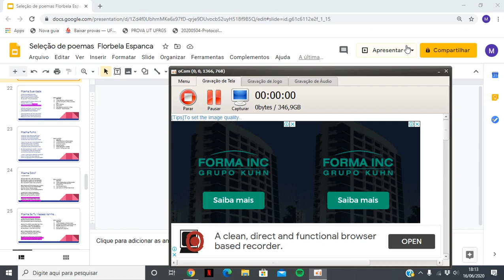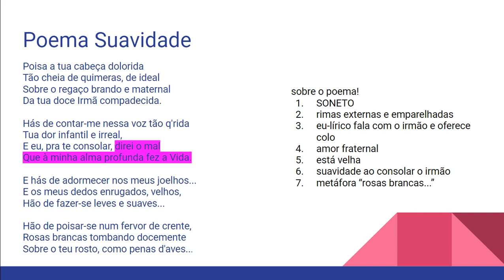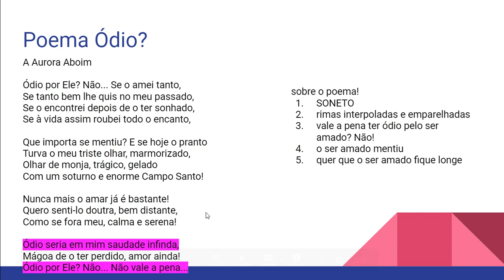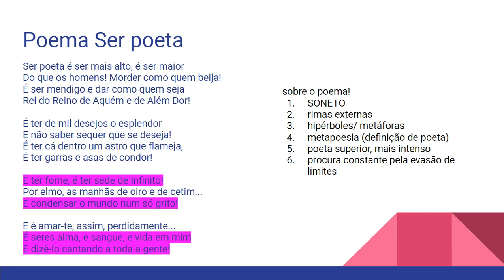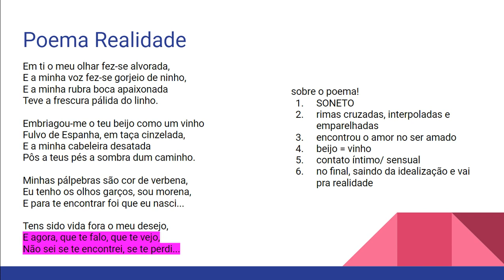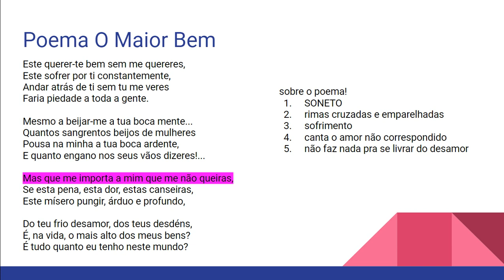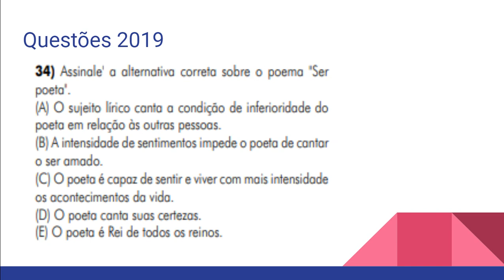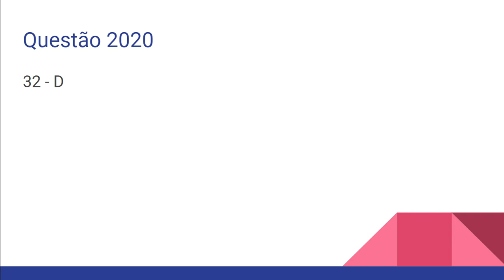Poemas Selecionados- Florbela Espanca pt 2